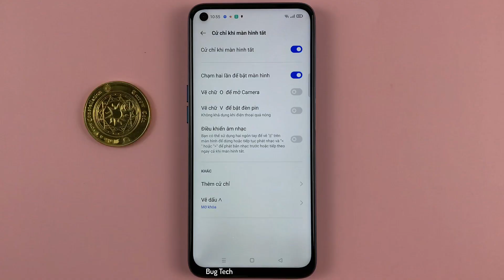Cách vẽ ^ thực hiện cuộc gọi, mở ứng dụng khi màn hình tắt Realme 6 Android 11